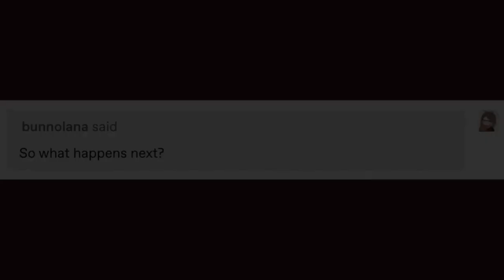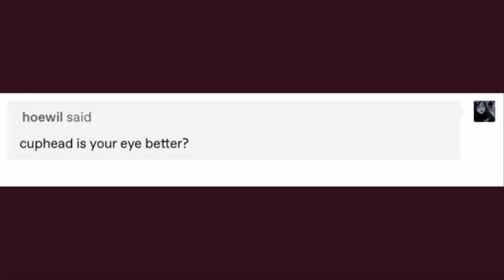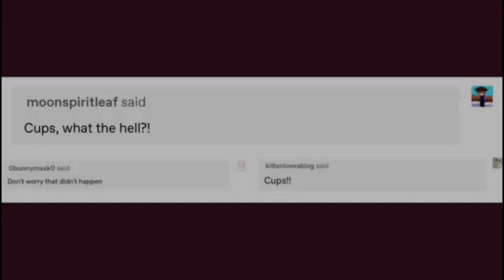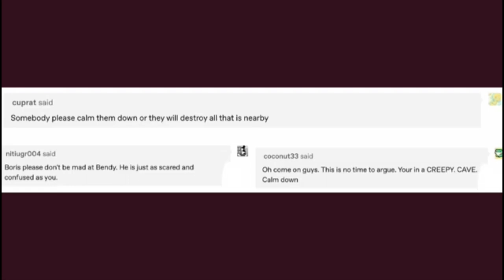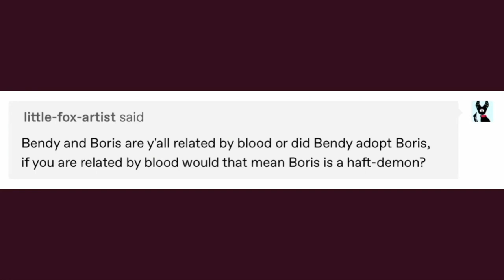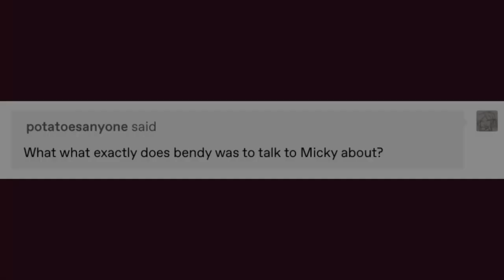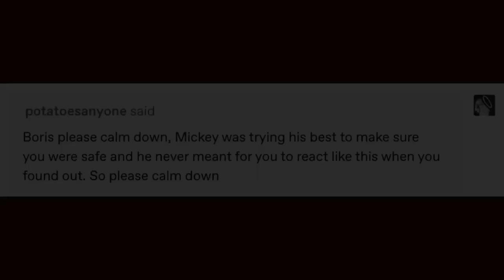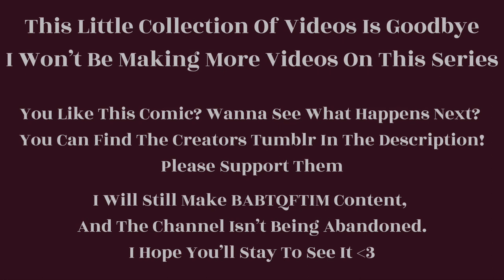BABTQFTIM Continuation: Mini Movie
I thought this would be a nice little bow to put on the series before I fully step away from it, and a way to make people aware there won’t be a part six, since not many people have seen the community post I’ve made. I know this is very abrupt, but I’d like to move onto other things.

The creator will more than likely be continuing the comic, and I welcome anyone to continue dubbing from where I left off.

The Creators are lovely, and I do hope you guys will continue to follow along with the story they have planned!